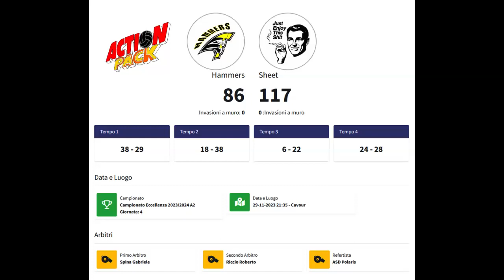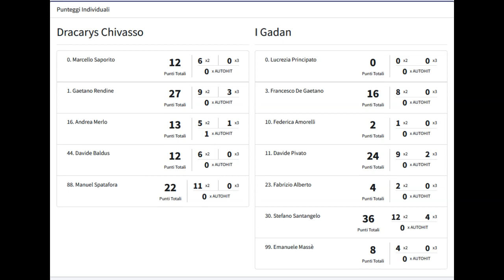ht ball Hammers vs Sheet (29/11/23)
In questo video, realizzato grazie alle immagine date da Andrea GIustetti, alcuni momenti del match fra gli Sheet e Hammers.
Il match è stato giocato il 29/11/23 alla palestra Cavour di Torino e  la gara era valida per il cmpionato di A2 UISP HB

Hammers vs Sheet
Risultato: 86-117
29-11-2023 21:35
Location: Cavour